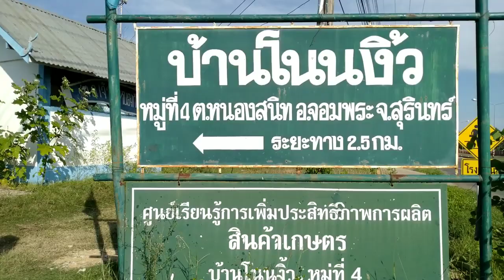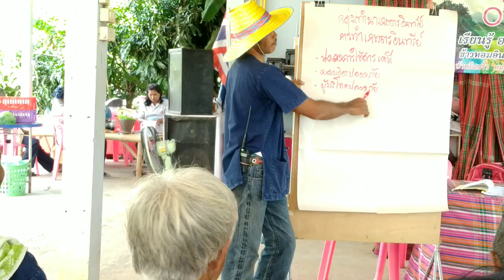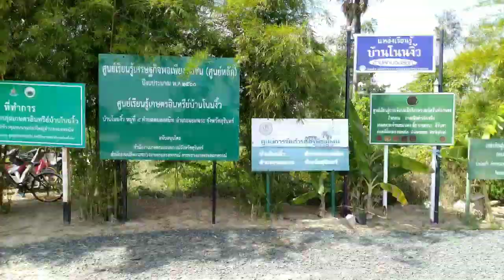สารคดีเรื่อง เหล้าจ้าง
สารคดีเรื่อง"เหล้าจ้าง" โดย ทีมไม่เด่นไม่ดังจะไม่หันหลังกลับไป มหาวิทยาลัยศิลปากร [ชมเชย] "เมื่อเหล้ากลายเป็นนายจ้างของคน และคนกลายเป็นค่าจ้างของเหล้า สิ่งที่ไม่คาดคิดจึงเกิดขึ้น" จากเรื่องจริงที่เจ็บปวด และสะเทือนใจมากที่สุด "วินรถจักรยานยนต์รับจ้าง เมาสุรา ลวงหญิงฆ่าข่มขืน"

เกี่ยวกับสื่อ
• ประเด็นหลัก :สื่อสร้างสรรค์เพื่อสุขภาวะ
• พื้นที่ : ไม่ระบุข้อมูล
• ปี พ.ศ. :18 ม.ค. 2562
• ประเภทสื่อ :คลิปวิดีโอ
• ภาคี :แผนงานสื่อศิลปวัฒนธรรมสร้างเสริมสุขภาพ